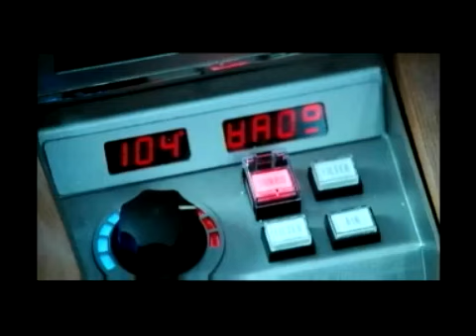Hot Tub Time Machine - Movie Review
Three friends on losing streaks: Adam, whose girlfriend dumped him, Nick, with a dead-end job and a cheating wife, and Lou, a suicidal alcoholic. To help Lou recover from car-exhaust poisoning, Adam and Nick, with Adam's nephew Jacob, go to a winter resort that was their old party place. It's now a dump, but the lads rally for a night of drinking in the hot tub. Somehow, the hot tub takes them back to 1986, on a fateful night for each of them. Maybe if they do everything the same way they did that night, they'll get back to the future so Jacob can be born. There are serious temptations to do things differently. Will they make it back to their sorry lives? And what about Jacob?